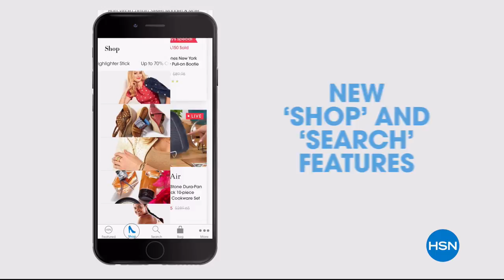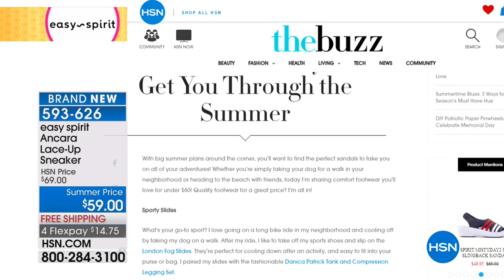HSN | Easy Spirit Footwear 05.30.2018 - 01 AM